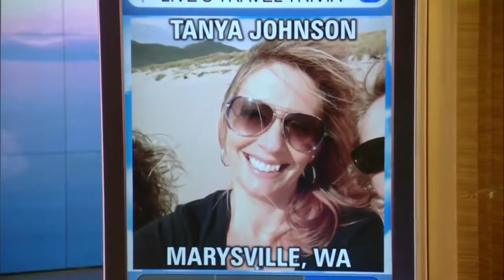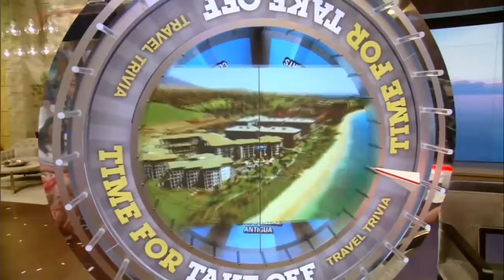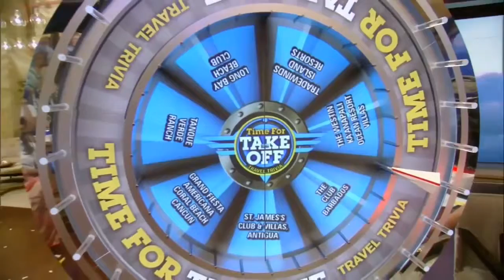Live with Kelly (September 22, 2016) Juliette Lewis; NASCAR driver Brad Keselowski; Mark C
[Live with Kelly]] September 22, 2016 Juliette Lewis; NASCAR driver Brad Keselowski; Mark Consuelos [[Live with Kelly]] September 22, 2016 Juliette Lewis; .

Live with Kelly (September 22, 2016) Juliette Lewis (Secrets and Lies); NASCAR driver Brad Keselowski; co-host Mark Consuelos (Pitch) LIVE with Kelly .

Live with Kelly (September 22, 2016) Juliette Lewis (Secrets and Lies); NASCAR driver Brad Keselowski; co-host Mark Consuelos (Pitch)